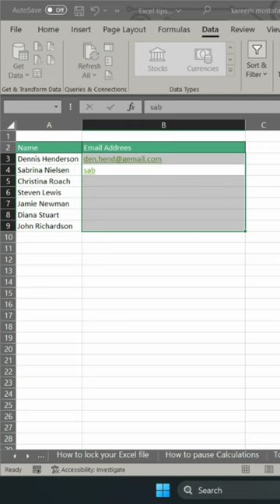Validate emails in Excel NO CODING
Want to spot fake emails or incomplete emails in Excel without coding? Watch this full Excel tutorial.